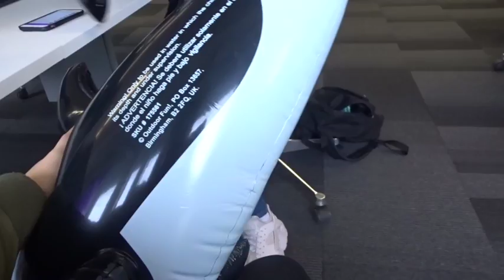ITS CARMENS BIRTHDAY!!!! ~VLOG~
Despite Your Circumstances I Believe to never give up. Life is like a book, there are bad chapters but make your life one to look back on and a story to tell, make it be a wild adventure because nothing is ever easy. Just live day to day. I have a awesome family and i am one of 10 children BigFamily. Ive gone through some rough times and youtube has helped me overcome them. Youtube is my distraction from the world we live in. Follow me and all My fellow Friends and Family With our Crazy adventures… I Love the Group of Friends i have made from this channel and i hope for it to continue growing!

1. FACEBOOK—  Parker Davis
2. SNAPCHAT— Lucieedavis
3. TWITTER— parkervdavis
4. MUSICALLY— parkervdavis
5. INSTAGRAM— parkervdavis

CHECK IT OUT ON MY CHANNEL

NO ANIMALS OR HUMANS WERE HARMED IN THIS VIDEO OR IN ANY OF CHANNEL CONTENT…